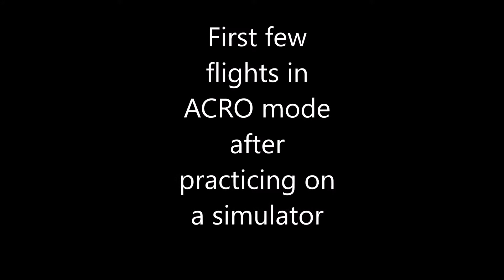Crashing but learning.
First time flying acro mode after simulator practice. I welcome any tips and pointers.

Music track is Fisticuffs by Primus